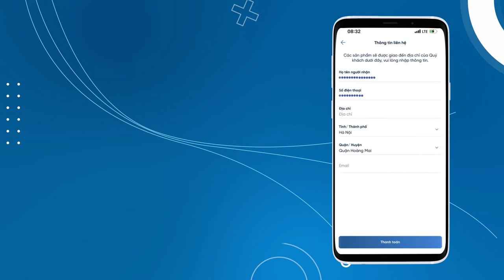Hướng dẫn thanh toán học phí qua QR Code